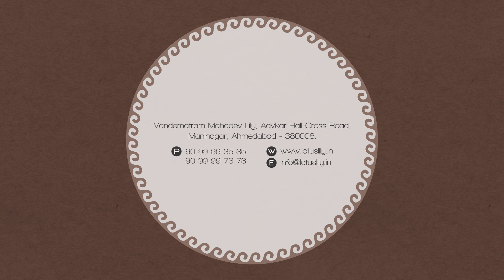Vandematram Mahadev Lily - 3D Walkthrough @ Maninagar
VYAPTI (VANDEMATRAM) GROUP & MAHADEV CONSTRUCTION have come up together for a unique project in very renowned area, Maninagar as LILY, 2 & 3 BHK APARTMENTS. The design, the location, the facilities and comforts are created for your everlasting smiles.